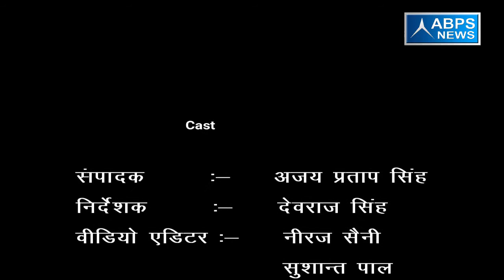गांव - दादरी, ब्लॉक - बिनौली, जिला - बागपत